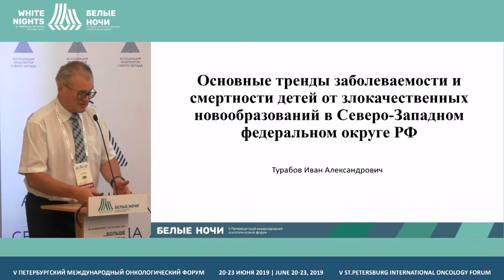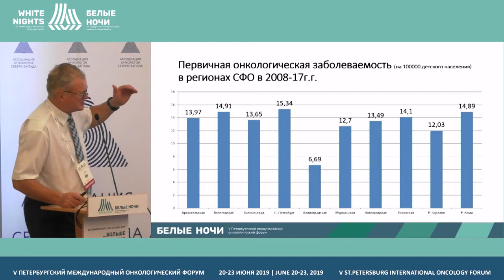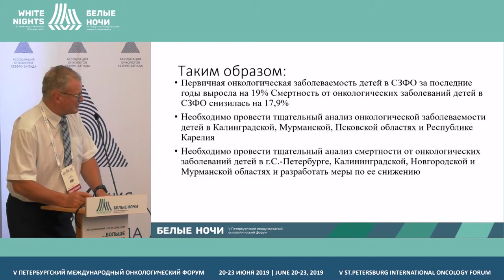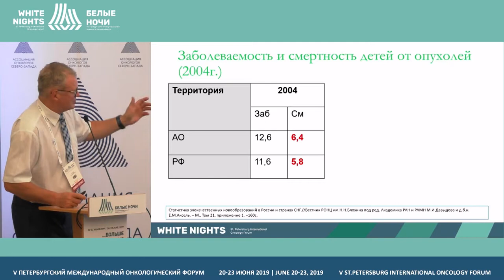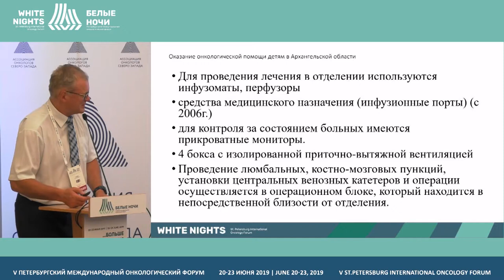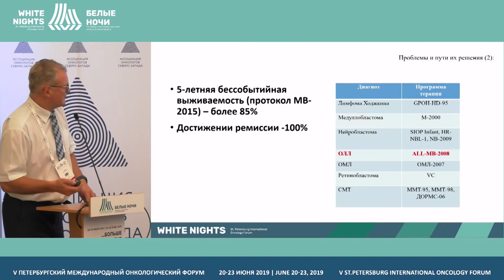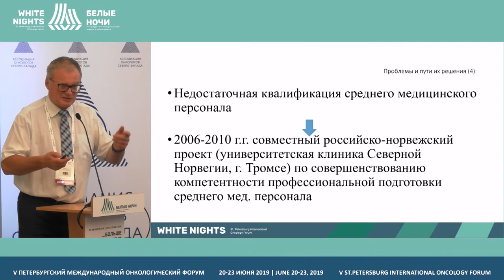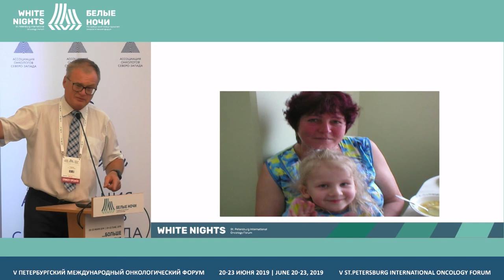Тренды заболеваемости и смертности детей от ЗНО в СЗФО и Архангельской области (Турабов И.А.)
Основные тренды заболеваемости и смертности детей от злокачественных заболеваний в Северо- Западном федеральном округе

Медицинская помощь детям с онкологическими заболеваниями в Архангельской области

Турабов Иван Алекснадрович, ФГБУ «Северный государственный медицинский университет» Минздрава России, Архангельск